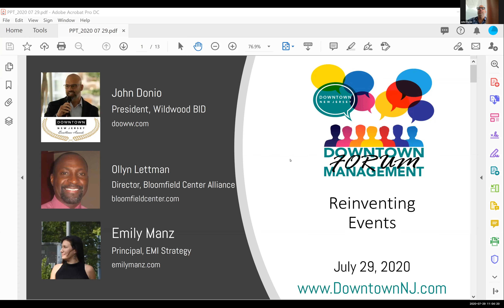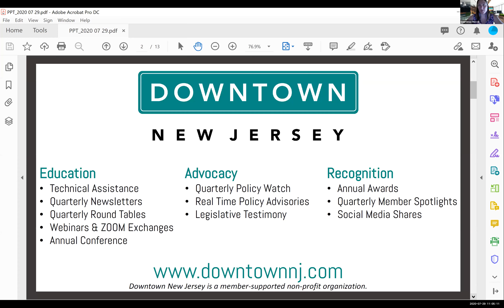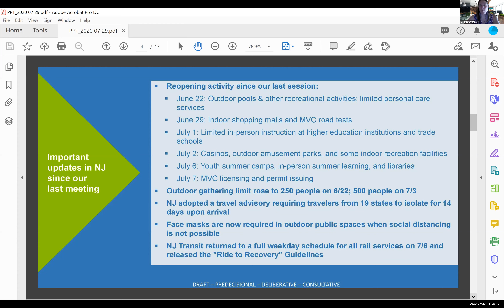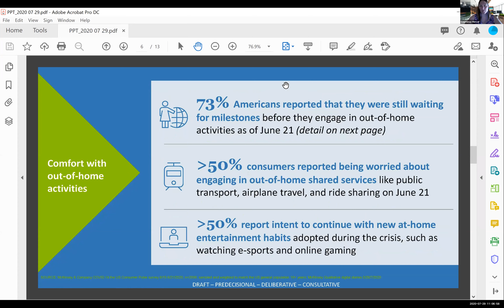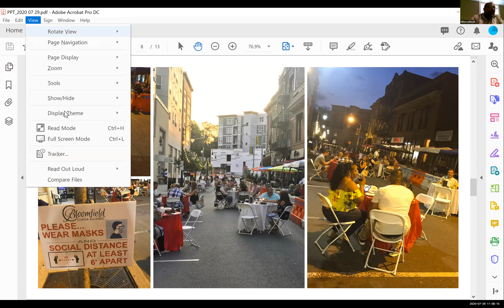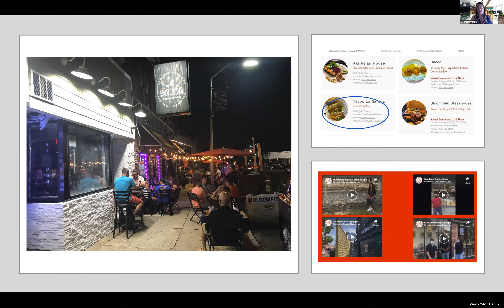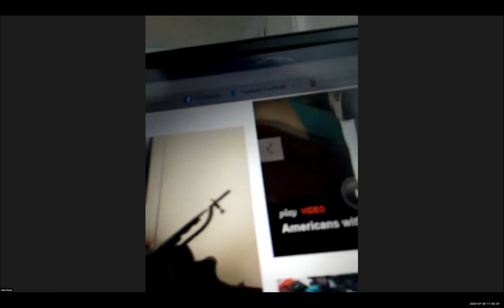Downtown Management Forum: Reinventing Events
Events amid the COVID-19 pandemic require a bit more creativity and must be implemented with special care to ensure public safety. At this forum, we were joined by John Donio, President of Wildwood BID, Ollyn Lettman, Director of Bloomfield Center Alliance,  and Emily Manz of EMI Strategy who shared their experiences staging in-person and virtual events.

This forum was organized by Downtown New Jersey as part of a series of virtual opportunities for downtown managers, economic development professionals, and public officials to exchange ideas about best practices related to downtown economic development in light of the COVID-19 crisis.